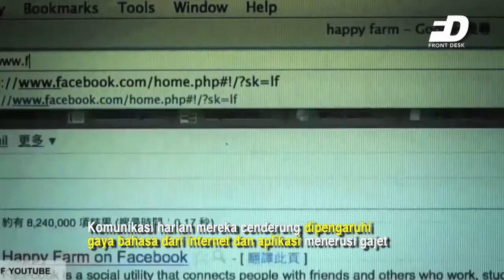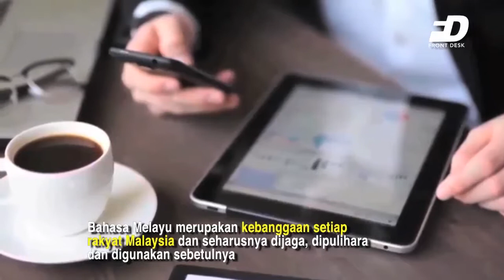Penguasaan Bahasa Melayu Generasi Z Di Tahap Membimbangkan